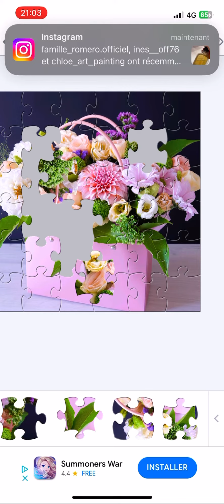Jigsaw puzzles : Un jolie petit sac roses remplis de belles fleurs 💐